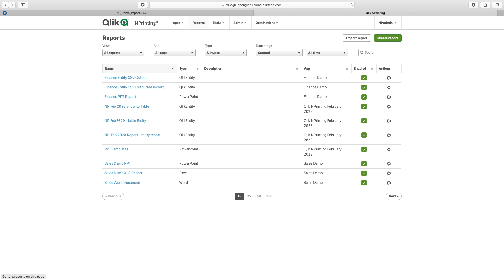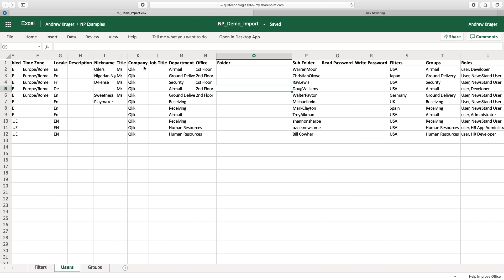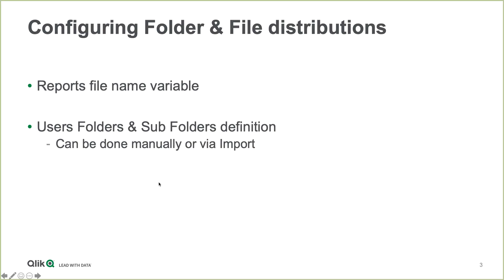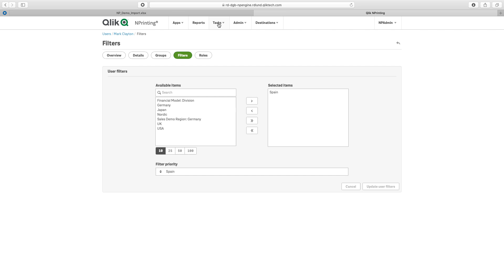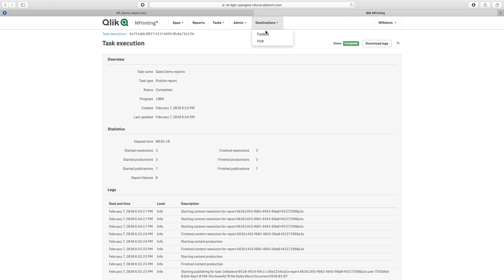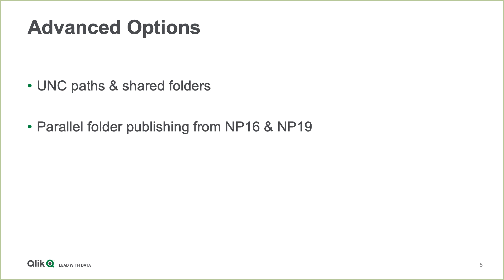Verifying Publish tasks in Qlik NPrinting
This video shows how to verify Publish tasks in Qlik NPrinting by using end user notification or by developing verification using output folder.